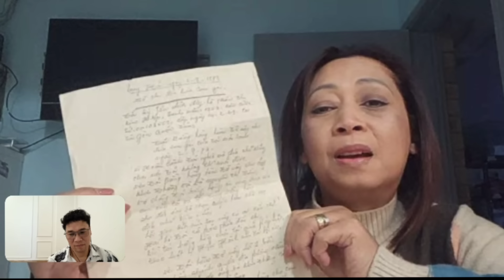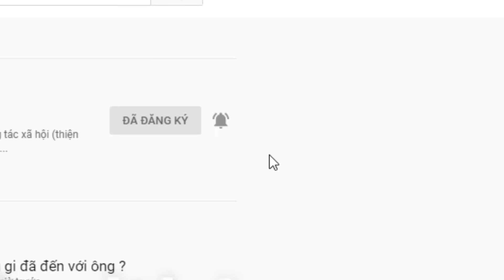3 trường hợp tha thiết tìm người thân. Mong Cộng Đồng giúp đỡ. Hậu tạ 2.000 AUD.